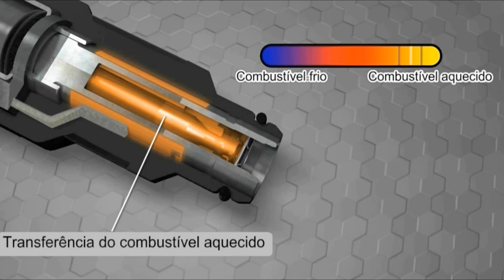Honda Fit 2015 Detalhe do FlexOne